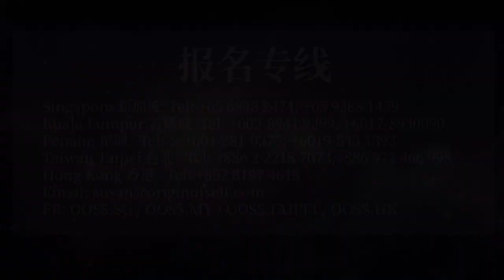“学佛学，怎么知道是正法?” - 张卜生教授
“学佛学，怎么知道是正法?”

张卜生教授：
OOSS创办人，新加坡籍华人，现任新加坡佛教文化研究院院长，新加坡中华国学研究院院长，新加坡中华文化传播机构首席专家，中国对外经贸大学兼职教授，新加坡中华文化促进会副主席。张卜生教授，将古圣贤实证的技术方法，精炼成完整体系的修炼课程，引导大众实修实证。

OOSS中心：
是一个结合古圣者智慧与新生命科学，传播真正有效的身心灵理论和实修技术方法，提供文化教育课程、书籍、DVD、产品、五术服务的教育中心。

OOSS国际中心：
🔴新加坡